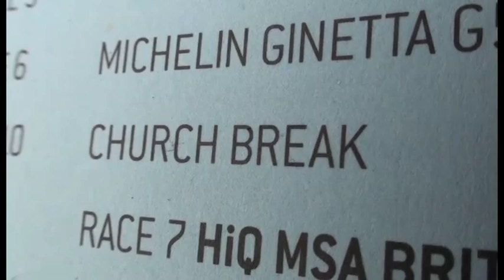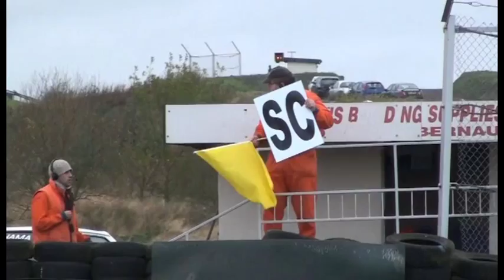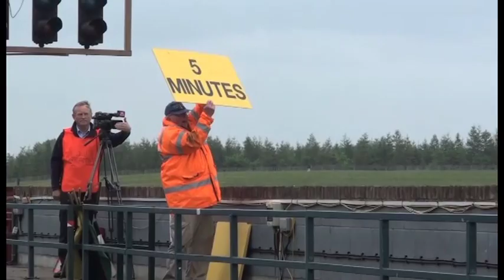The Places We Call Home: Silverstone, Croft, Donington, Knockhill, Thruxton and Rockingham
Spot the circuit.
Clips from recent visits (2009 onwards) to Silverstone, Croft, Donington, Knockhill, Thruxton and Rockingham.

Featuring BTCC, pick-up truck racing, classic racing, nostalgia weekends and the Roger Albert Clark Rally.

Track is 'The Places We Call Home' by Lanterns on the Lake